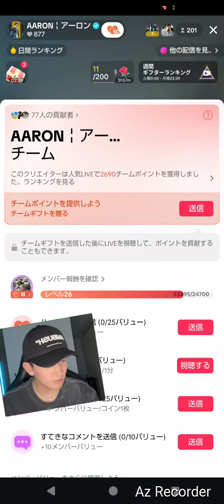アーロン インスタLIVEの後のTikTokLIVE 2024.5.19